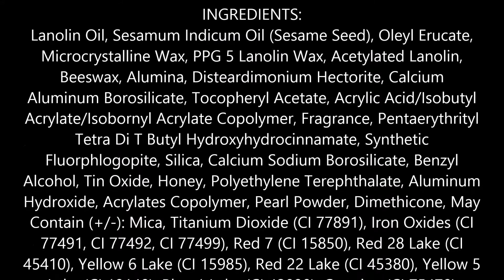Maybelline ColorSensational Lipcolor, Barely Brown